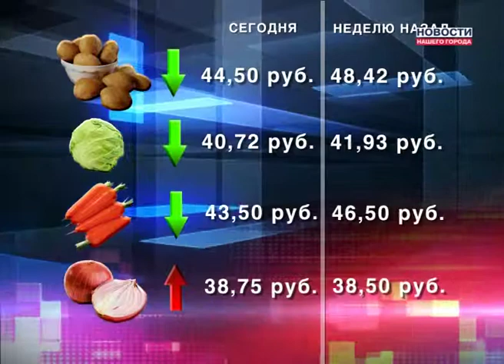Динамика цен на продукты